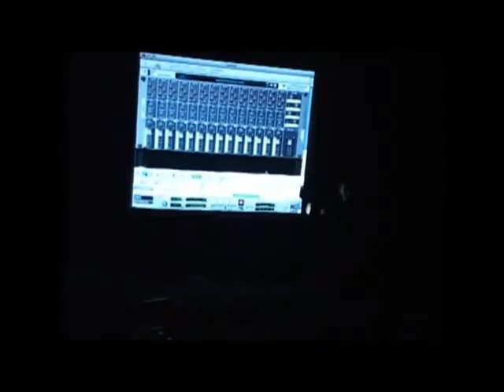Dialectos Digitales - 1/3 [Bicentenário La Paz]